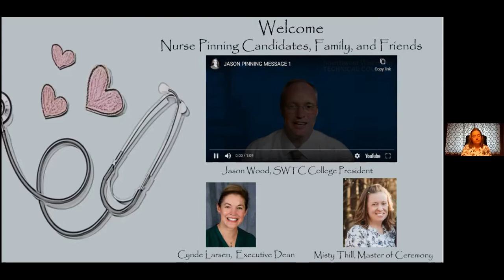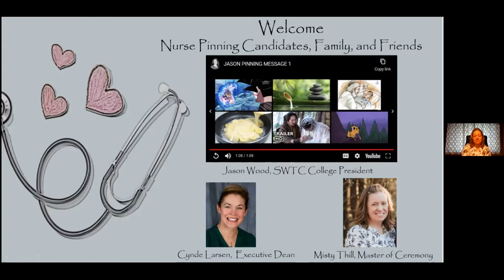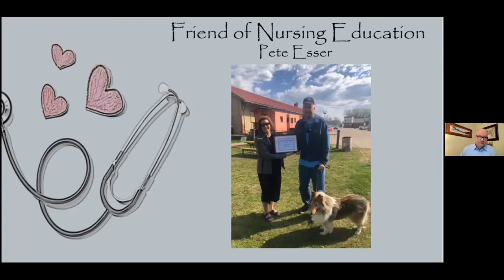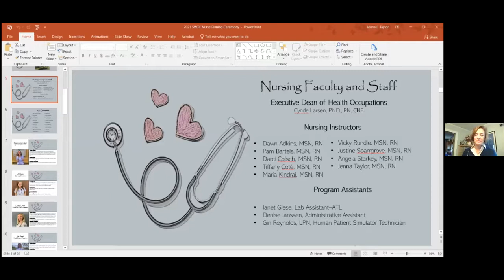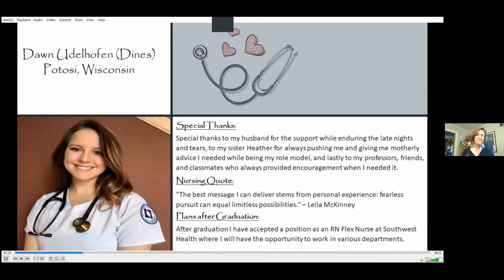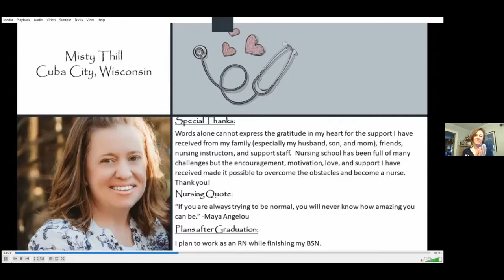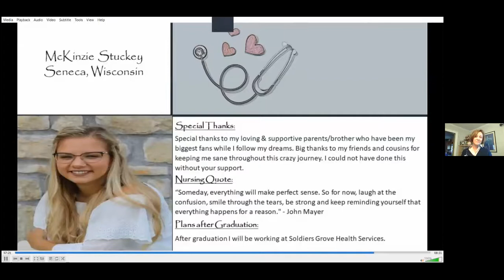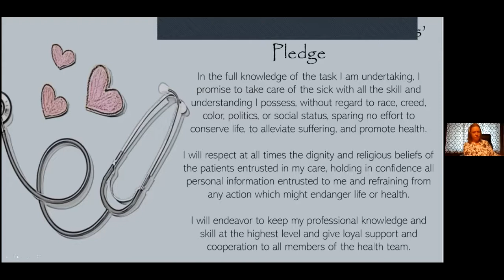2021 Virtual SWTC Nursing Pinning Ceremony